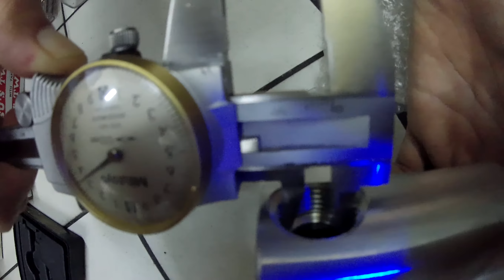ROTARY JOINT TYPE RU-04 LEFT/RIGHT MADE IN TAIWAN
MACHINERY TOOL SUPPLYINDO
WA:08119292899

ROTARY JOINT FOR OIL/AIR/WATER UKURAN 1/2 INCH DRAFT KANAN/KIRI 10 kgf PRESSURE DENGAN STD RPM 900 MADE IN TAIWAN MONO FLOW